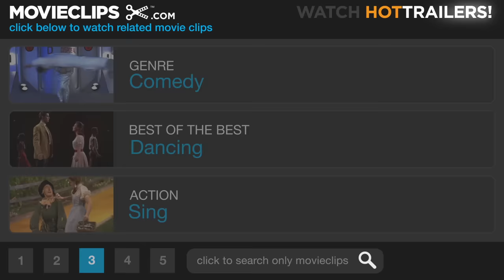Cry-Baby (9/10) Movie CLIP - Doin' Time for Bein' Young (1990) HD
CLIP DESCRIPTION:
Cry Baby (Johnny Depp) sings a song and does a dance about bein' young and doin' time.

FILM DESCRIPTION:
Infamous gross-out filmmaker John Waters plays it straighter than usual in Cry-Baby, his follow-up to the mildly successful Hairspray. Set in his beloved Baltimore, the story follows a pretty-boy greaser (Johnny Depp), whom Waters has described as "the best-looking gas station attendant in the world," as he and his gang of rockers pay homage to the long-lost delinquent-teen films of the '50s and '60s. Waters hits every genre cliche in the book; there's plenty of rockabilly music, cheesy dance montages, heavy petting and, of course, a little perversion, although it pales in comparison to the likes of Pink Flamingos or Desperate Living. Cry-Baby is sure to amuse most audiences, with the exception of hardcore Waters fans more accustomed to scenes involving poodles or appendage transplants.

CREDITS:
TM & © Universal (1990)
Cast: Johnny Depp, Robert Tyree
Director: John Waters
Producers: Jim Abrahams, Brian Grazer, Pat Moran, Rachel Talalay
Screenwriter: John Waters